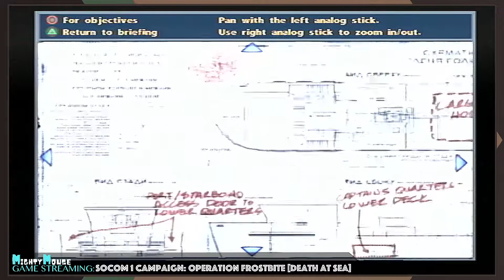Death At Sea [Commander Rank] | Socom 1 | Campaign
Join me in a game of socom!

Tap in on the community nights:
Socom 1 - Sundays at 8PM EST
Socom Confrontation - Saturdays at 9PM EST
Socom 2 - Fridays at 8PM EST

JOIN IN & G^!!!